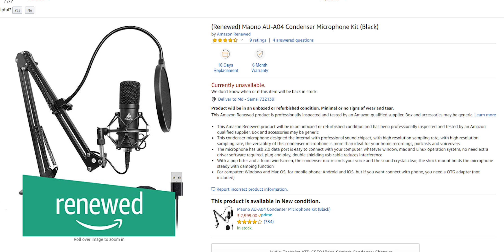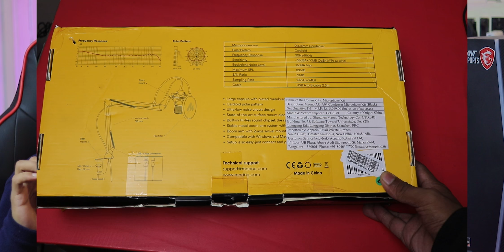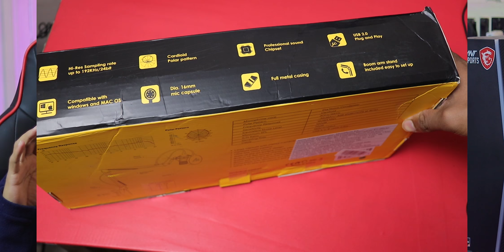I Brought this Professional Mic For Just Rs. 1290 | Maono Au-A04 | Amazon Renewed | Mic For Youtube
In this video i have shared my recent experience with amazon renewed  maono au-a04 mic

Link to Buy